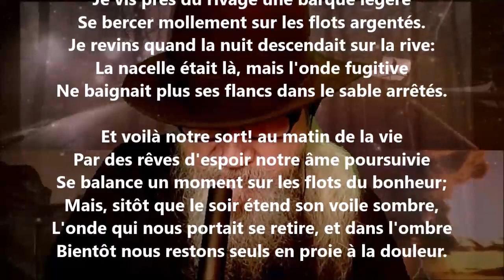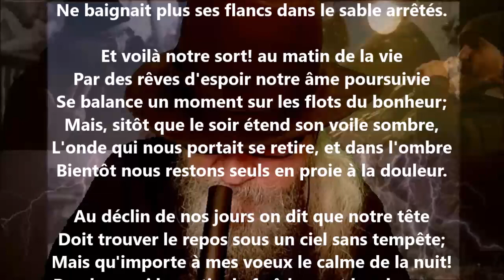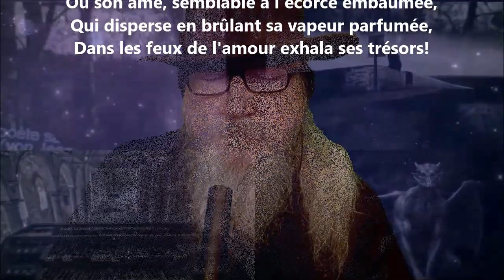Mélodie irlandaise - Gérard de Nerval lu par Yvon Jean